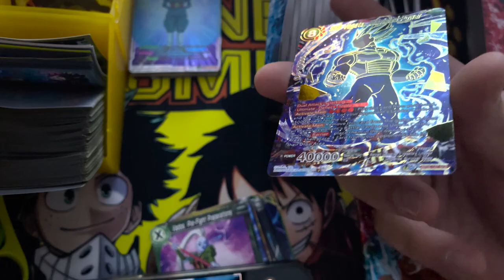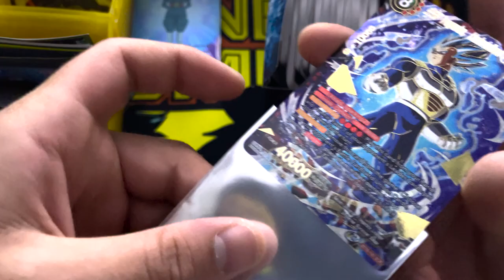Vegeta SCR Opening - Late Night Shrip'm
Sometimes you just gotta Shrip'm when no one's looking. Then Show the world.